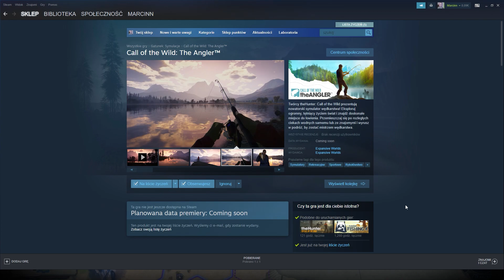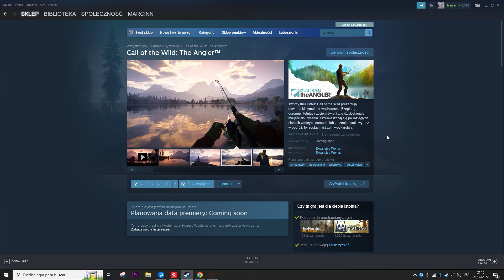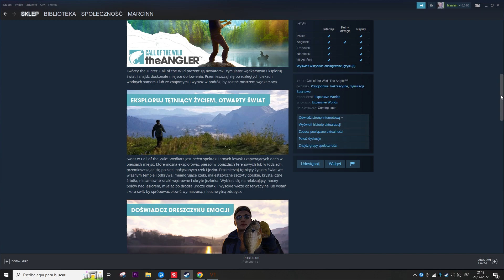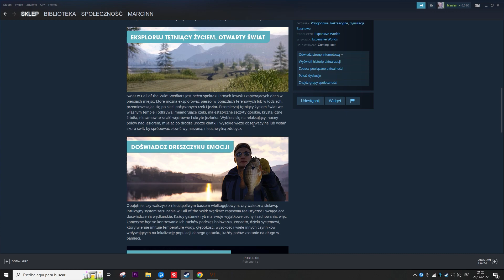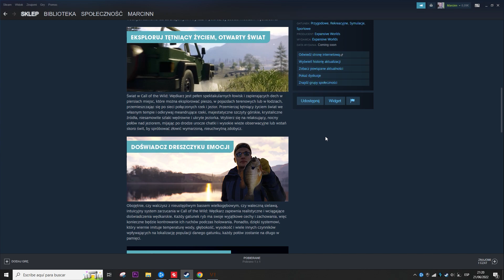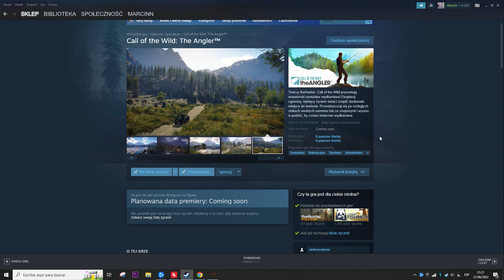NOWA GRA WĘDKARSKA -- CALL OF THE WILD THE ANGLER !!!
Witam w krótkim dziś odcinku z zapowiedzi nowej gry wędkarskiej którą jest Call of the Wild The Angler od Expansive Worlds czyli tej samej firmy jak zresztą można skumać po tytule od The Hunter Call of the Wild